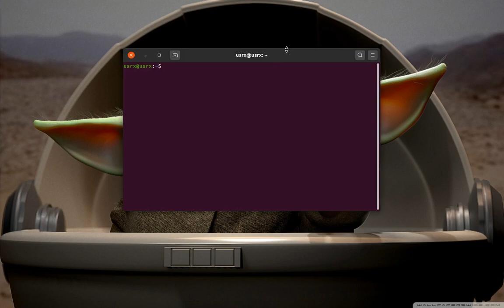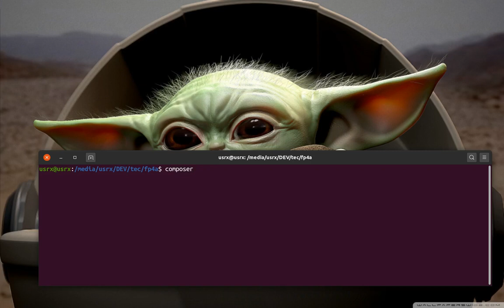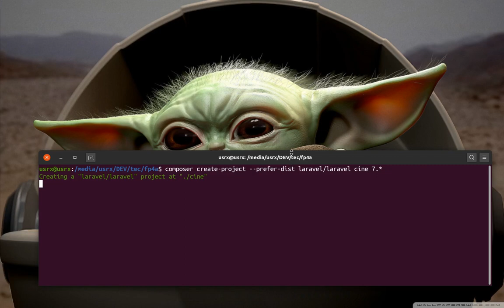CRUD Laravel 7 - Parte 1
Creación del proyecto de Laravel 7 con composer.